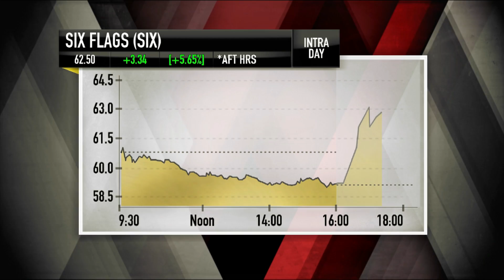Six Flags CEO: International Expansion | Mad Money | CNBC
It’s one of the top five players in the amusement park industry, but are you tall enough to get on this wild ride? Jim Cramer sits down with the CEO of Six Flags to see where the theme park giant is headed.